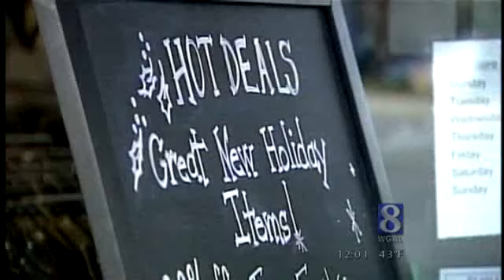Return Of The Christmas Presents